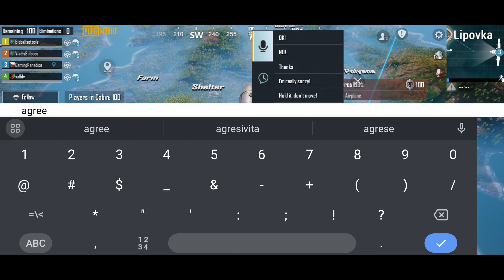Lady Croft Wiping Teams on Erangel | PUBG Mobile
Timestamps:
0:00 Intro
0:14 Gameplay
30:16 Outro